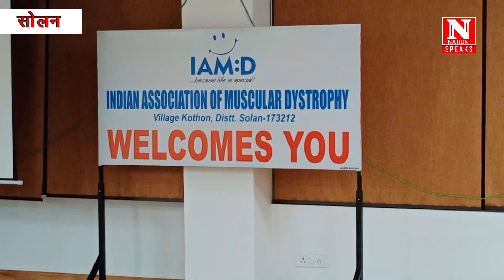हिमाचल में पहली बार मस्कुलर डिस्ट्रॉफी के 25 चिकित्सकों और 1000 रोगियों का हुआ लाइव सेमिनार